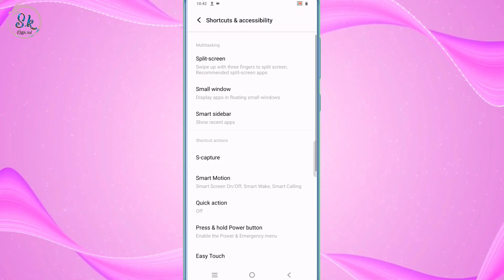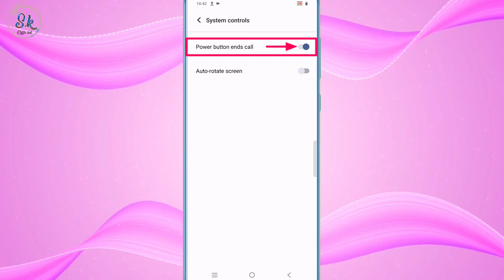IQOO Power Button Ko Dabane Per Call Cut Jata he Is Problem Ko Kaise Thik Kare Call Setting New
HELLO FRIENDS WELLCOME BACK TO MY CHANNEL SK OFFICIAL TECH AAJ KE IS VIDEO ME MENE APKO BATAYA IQOO KE PHONE ME POWER BUTTON KO DABANE PER CALL END HO JATA HE TO IS PROBLEM KO KAISE THIK KAR SAKTE HE UMMID KARTA HU APKO YE VIDEO PASAND AAYI HOGI ESE HI TECH TRICKS VIDEO DEKHNE KE LIYE ABHI SUBSCRIBE KARE THANKSSSSS.